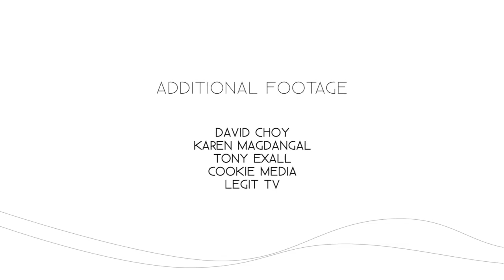Tubbataha Reef, Palawan - UNESCO Heritage Site and a National Treasure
Palawan and Tubbataha Reef
"All you have to do is Open Your Eyes!"
Indeed the Last Frontier!
Credits to Tubbataha Friends...